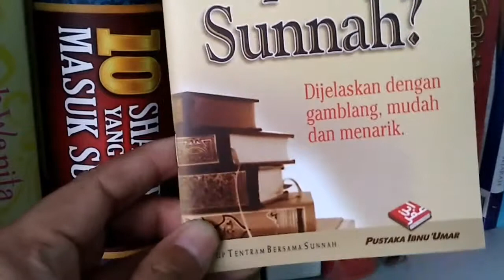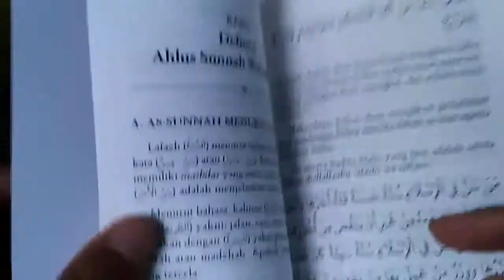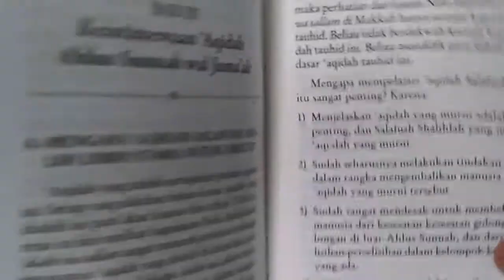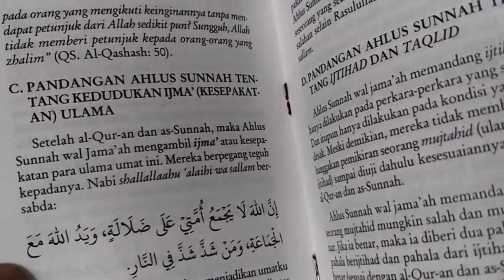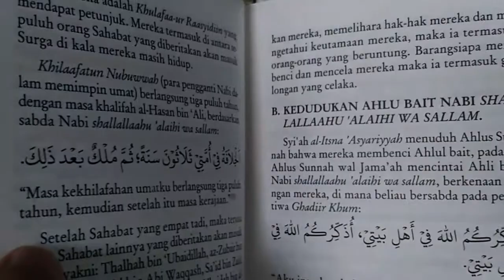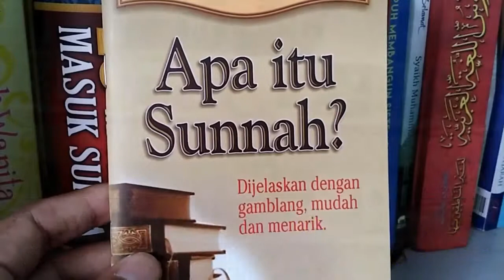[Review Buku Islam] Apa itu Sunnah? (Ahlussunnah Wal Jama'ah)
Penyusun : Abu Muhammad Ibnu Shalih bin Hasbullah
Ukuran : 10,5 x 15
Ketebalan : 72 hal

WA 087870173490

Dalam buku saku Apa itu Sunnah? ini, dijelaskan secara detail tentang definisi Ahlussunnah Wal Jama'ah, karakteristik Ahlussunnah Wal Jama'ah, Pandangan-pandangan Ahlussunnah Wal Jama'ah, dll.

Juga di ceritakan, siapa saja Ahlussunnah Wal Jama'ah, Salafush shalih, tingkatan sahabat, Ahlul bait, dll.

Sangat cocok untuk dimiliki setiap muslim.
Walaupun ukurannya kecil, tapi isinya cukup lengkap dan gamblang.

Tidak diragukan lagi bahwa as-Sunnah merupakan kehidupan dan cahaya. Dengan kehidupan dan cahaya itulah seseorang akan mendapatkan kebahagiaan dan petunjuk. Sekalipun amal-amal mereka sederhana, akan tetapi apabila mengikuti as-Sunnah, mereka akan tegak.

Allah Taala berfirman:
Pada hari wajah-wajah putih berseri dan wajah-wajah (lainnya) menghitam kelam
(QS. Ali Imran: 06).

Ibnu Abbas radhiallahu anhuma berkata,
Wajah orang-orang yang bersatu dalam as-Sunnah memutih, dan wajah orang-orang yang tercerai berai dalam bidah akan menghitam.

Para pengikut as-Sunnah memiliki hati yang hidup dan bercahaya. Ia menjunjung tinggi perintah-perintah Allah Taala dan mengikuti Rasulullah Shallallahu alaihi wasallam lahir dan bathin. Hidup tentram bersama Sunnah.

Audio By :
Ya Hamel Al Qouran - Ahmad Al Hajeri
Qanawat Audio